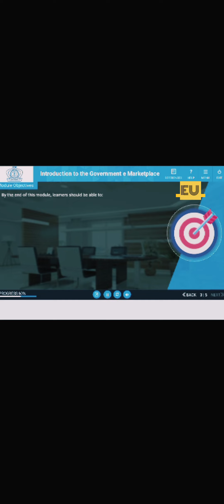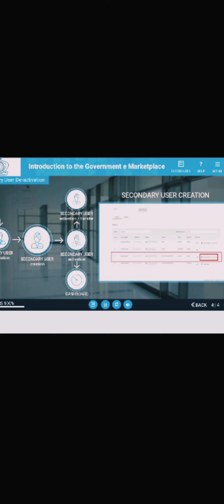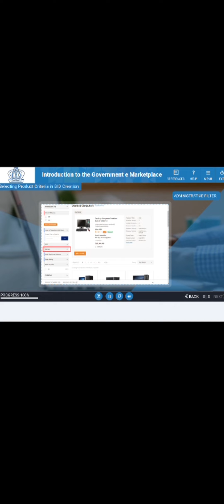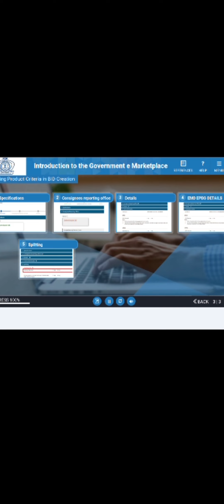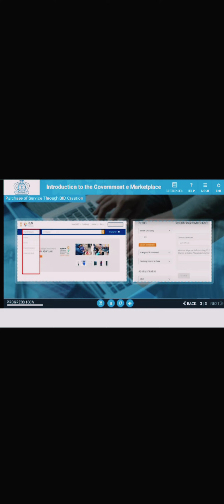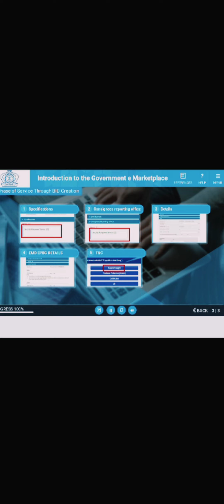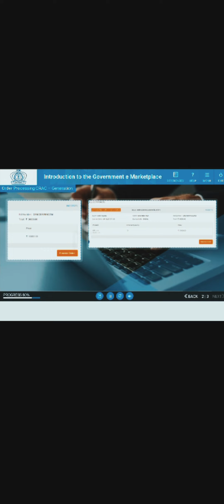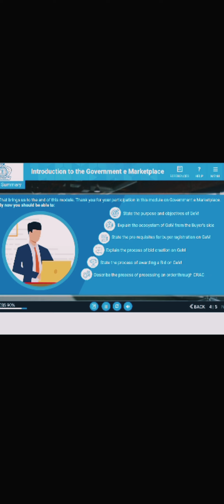Know About GeM (Government E Market). @Eliteuniform